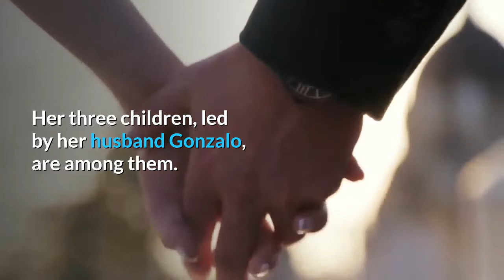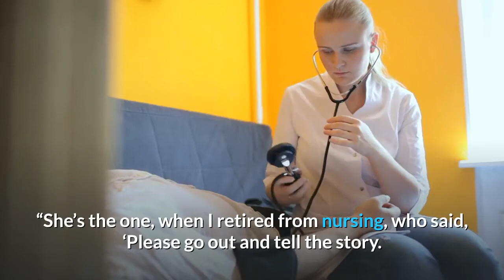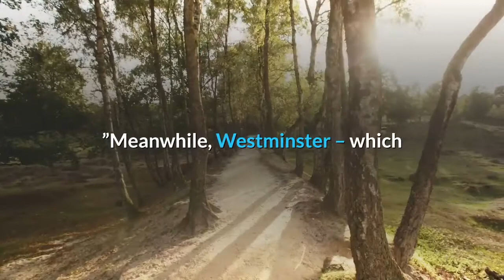Google doodle honors Orange County’s Felicitas Mendez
Google’s logo doodle on Tuesday honors an Orange County woman who helped lead the fight to end segregation in California schools. In the drawing that appeared on Google’s homepage Sept. 15, a smiling Felicitas Mendez is shown watching a crowd of happy children of all races walk into a school. Her three children, led by her husband Gonzalo, are among them. That image would have been pure fantasy in the early 1940s, when her children were barred from entering a “white” school in Westminster because they were of Mexican descent. Their case, Mendez v. Westminster, led to the end of public school segregation in California and paved the way for the federal Brown v. Board of Education, which ended school segregation across the nation. Along with the doodle, Google featured a three-minute documentary examining Mendez’ story and the case, with photos and video clips of Felicitas Mendez and the family, including her daughter, Sylvia Mendez.“I’m so excited because they’re picturing my mother, ” Fullerton resident Sylvia Mendez, now 84, said Tuesday.“She’s the one, when I retired from nursing, who said, ‘Please go out and tell the story. ’ Go around the country and talk about it. ”And Sylvia Mendez did. She’s been retelling the story for some 20 years to schools and colleges across the U. S. That effort has been widely lauded, and in 2011 Sylvia Mendez was awarded the Presidential Medal of Freedom. In 1943, Sylvia and her brothers, Gonzalo and Geronimo, were turned away from what was then called the 17th Street School in Westminster. The family was told to go instead to a nearby “Mexican” school. Gonzalo Mendez and five other Mexican fathers joined to fight segregation policies in districts in Westminster, Garden Grove, Santa Ana and Orange, (then called El Modena). In 1946, the Mendez family won their class action lawsuit and, in 1947, an appellate court upheld that ruling. With that ruling, California became the first state in the nation to end school segregation. The drawing and the brief documentary, posted on the first day of Hispanic Heritage Month in the United States, is the featured doodle on the site for 24 hours, a Google spokeswoman said. Google often features interactive doodles and special features interlaced with its logo to celebrate holidays, anniversaries and the lives of famous people. The artist, Emily Barrera, said in the Google video that she hopes her drawing will spark a conversation.“When people see this doodle, I hope that it can start a conversation that Hispanic heritage is American heritage. We’re all in this together. We’re all part of this country and we all deserve the same opportunity and chances. ”Meanwhile, Westminster – which once ignored the legacy of the Mendez case – has teamed up with the Orange County Department of Education to create a “Freedom Trail” featuring interactive panels that tell the story of the case.